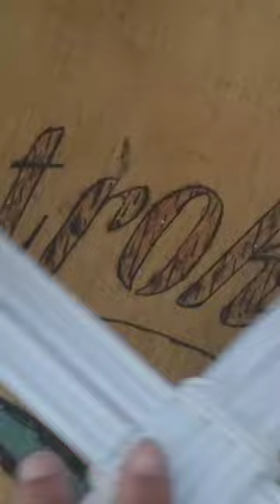A burnt pail to a cracked pail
Enjoy A plastic pail to a crackled one made with papertubes, decoupage, and material lining.